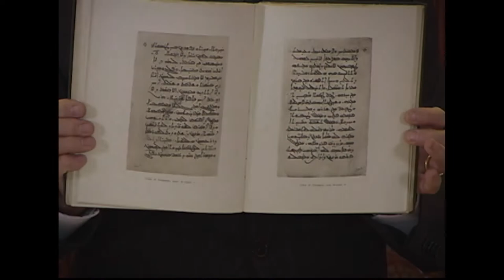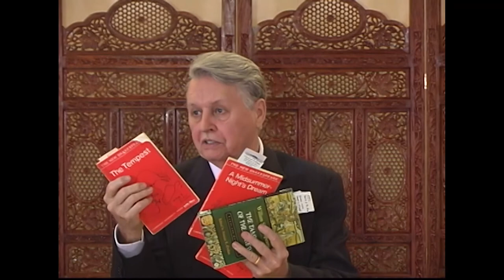The Learning Civilization - Vision 6 of 12 (February 10, 2007)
This is the fifty-eighth presentation in a weekly, two year-long series presented by Roger Weir. Weir delivered this presentation series from 2006 through 2007.